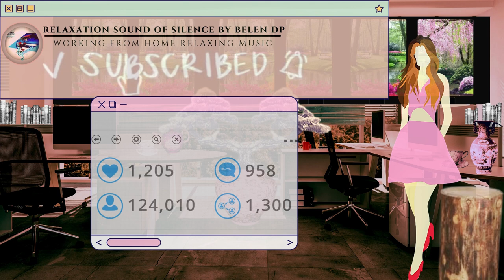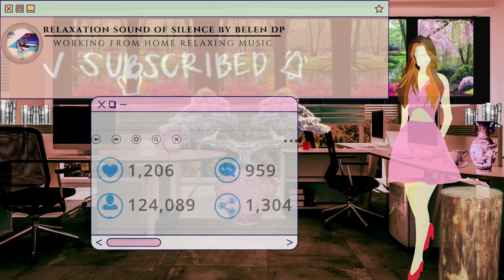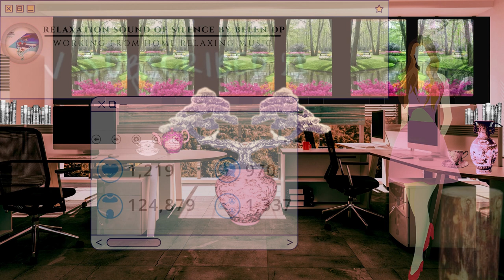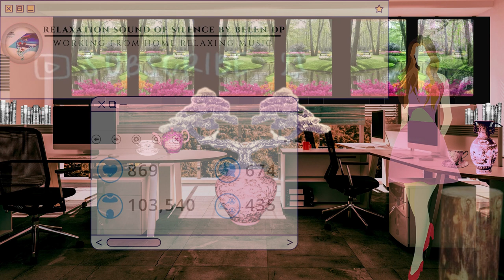Working from Home Lady relaxing Music | lady Home Office Relaxing Music | Lady Garden Pink Office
MUSIC LISCENSE REF:
(Relaxation Sound of Silence by Belen DP) YouTube channel
Recommendations based on Thinkrwyz_GetOutOfDBx.
Personal
Unlimited downloads/month
YouTube, Facebook, TikTok, Instagram, Twitch, podcasts
Monetize on one channel per platform
Audio Format:
Wave file - 24 bit 48kHz (.wav)
Compressed MP3 file - 320kbps 48kHz (.mp3)
Personal Subscription Music License